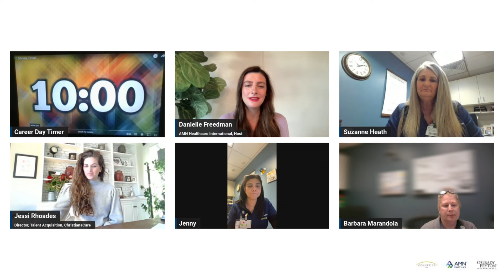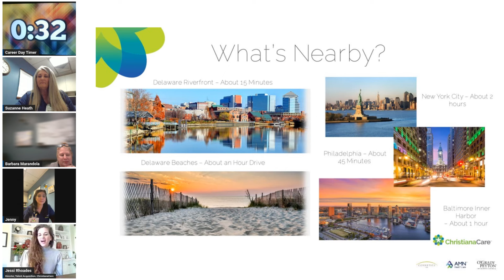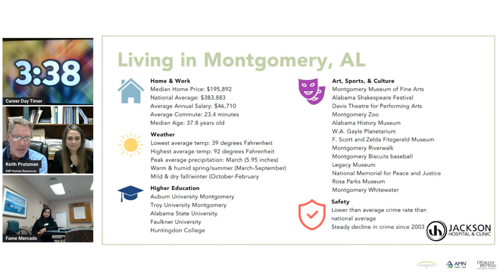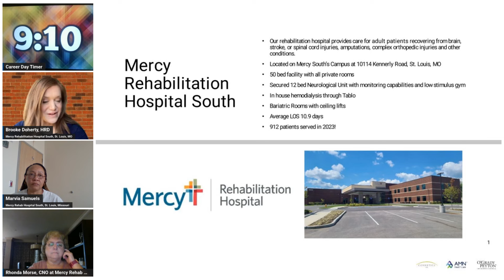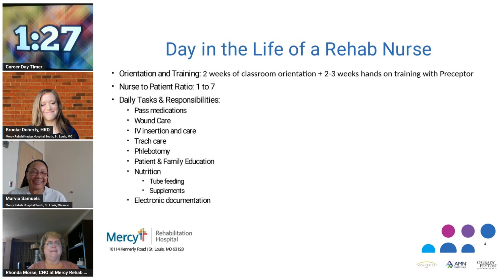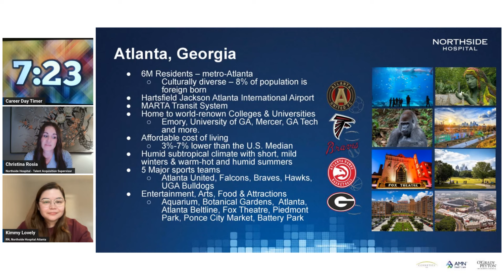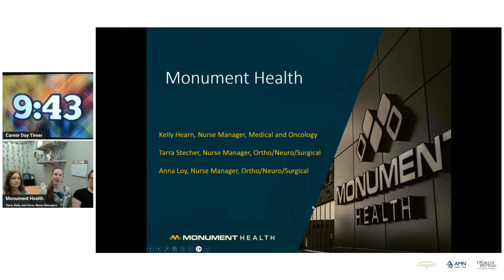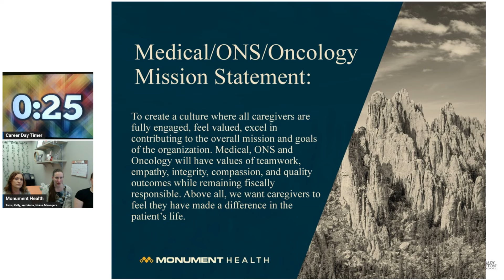Career Day 2024: Explore Your Future in US Healthcare - Insights from Top Employers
AMN Healthcare International CareerDay | Learn about opportunities in the USA for international nurses directly from American Healthcare employers! Watch for more information about the hospitals, recruitment process, facility locations, benefits, and more!

Featuring:
▸ChristianaCare
▸Jackson Hospital
▸Mercy Rehabilitation South
▸Monument Health
▸Northside Hospital

Do you want to work with one of these facilities in the USA? to begin your AmericanDream and journey towards a successful career.